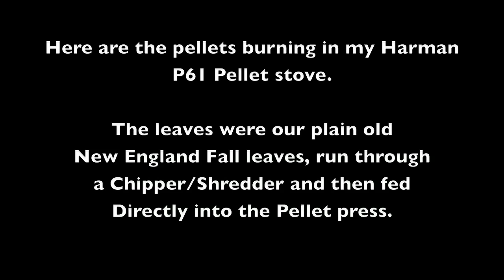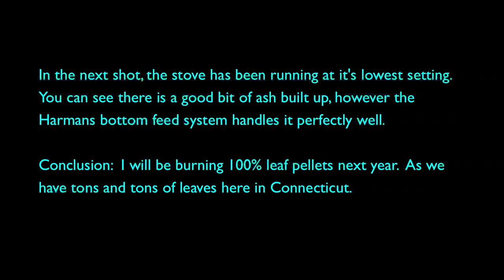Burning Leaf Pellets in Pellet stove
Pellets made entirely of compressed leaves.  Made using the Chinese 150mm Pellet mill.
The leaves were simply raked into a pile, fed through a yard-machines chipper/shredder and then fed directly into the pellet mill.  The moisture content of the relatively newly fallen leaves (on the ground for 6-7 days), appears to be about perfect for pressing the pellets. We did not have to add any additional water or any kind of binder, as the newly fallen leaves contain a good amount of "lignin", which acts as a natural binder to hold the leaf pellets together and form a nice shiny edge on the extruded pellets.

For more information and a great forum on these small pellet mills, visit: